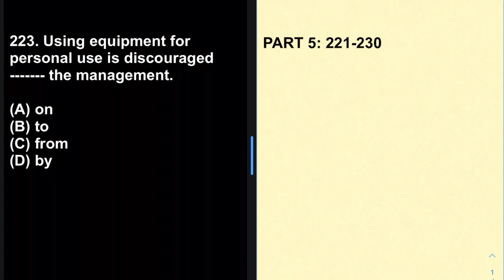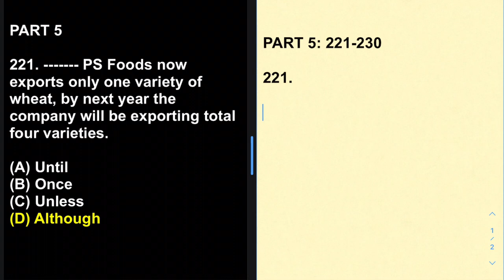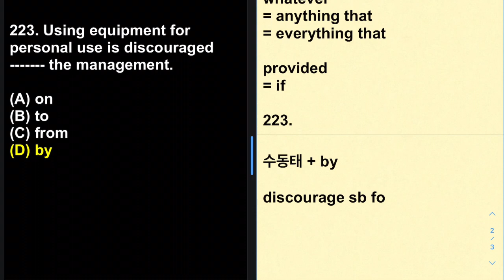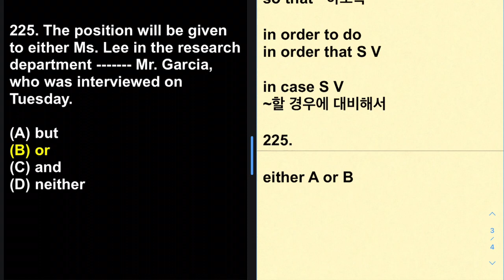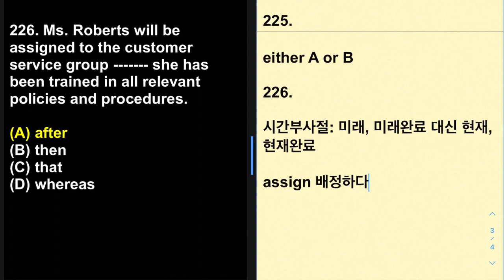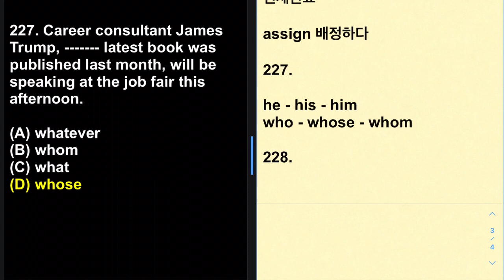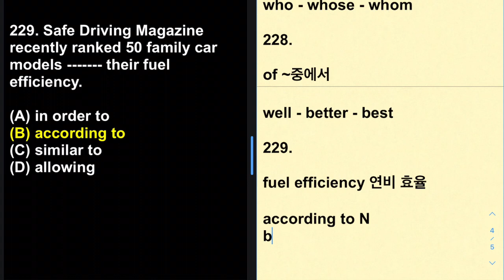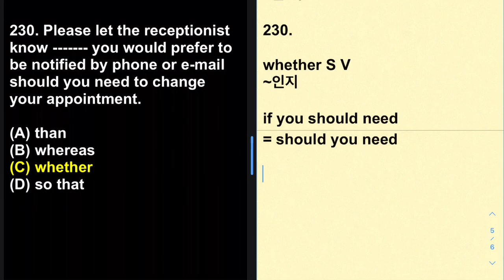토익예상문제 A 파트 5: 221-230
화상토익과외
카톡 naivecho